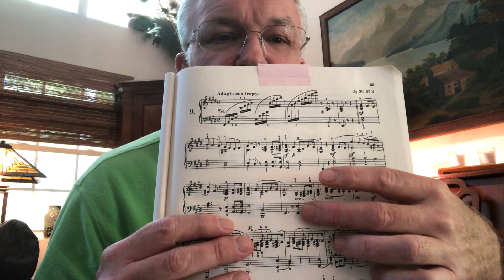Devotional | Friday, May 15th 2020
the sounds of silence